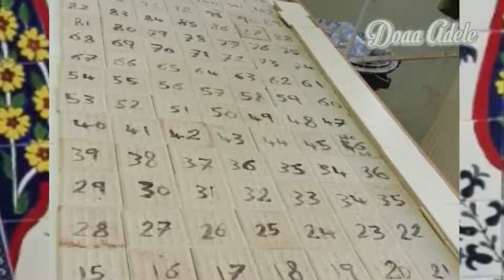Doaa Adele Arts 2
Im an artist and l love to paint and drawing. Here i'm sharing with you all my paintings.

Learn how to draw anything step by step from scratch like faces, eyas, people and more . In this tutorial, you'll learn how to draw male and female faces. I'll also demonstrate how to transform your characters by making simple changes.
Requested by: Doaa Adele